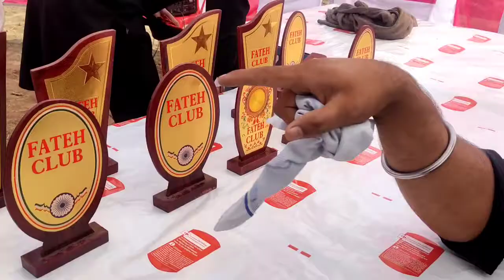Power Lifting || 250kg उठा दिया || Param Gill Official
hit likes.

                                     lots of  ❤️